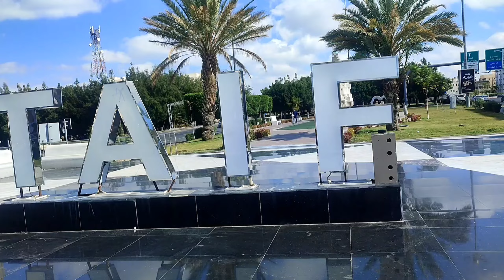Taif garden in between road and lighting system